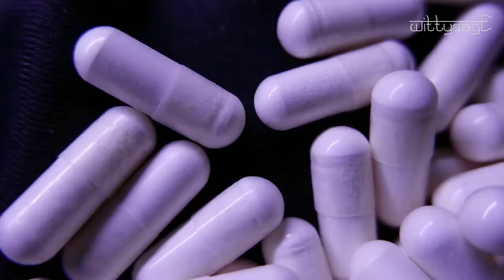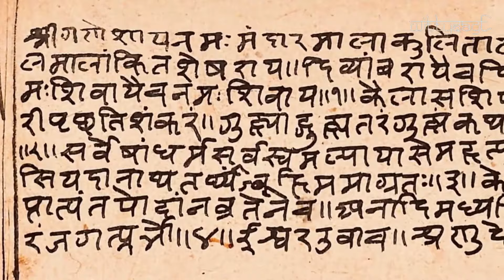मरते समय क्या होता है ? । What Happens At The Time Of Death ?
Death is the permanent cessation of all biological functions that sustain a living organism. The remains of a living organism begin to decompose shortly after death. It is an inevitable process eventually occurring in all living organisms.
But have you ever wondered what does a human body feel at the time at the time of death? Marte samay kya hota hai / Marte samay kaisa lagta hai / Marte time kaisa lagta hai / Marte waqt kaisa lagta haiThese are some of the questions we have tried to answer in this video.
Welcome to our world filled with mystical, knowledgeful, historical and mythological stories. This channel guarantees you to deliver best content twice a week and without any delay we'll be serving you Bharatiya Mythology. Know more about our history,the divine stories filled with moral and values. Then let us know those ideas, suggestions and topics you want us to create our next videos on. Your Every Feedback Counts.